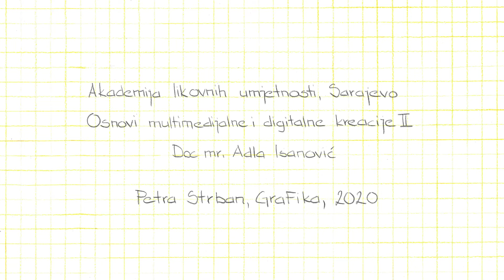PETRA STRBAN, "ZdravKo", 2020.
Vježba: Soundscape / zvuk – slika
Predmet: Osnovi multimedijalne i digitalne kreacije II (I god, odsjek Grafika)
Akademija likovnih umjetnosti Sarajevo